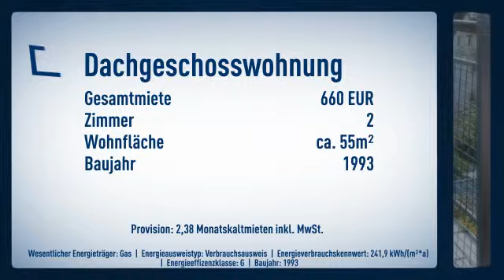Moderne 2-Zimmer-Dachgeschosswohnung mit Balkon im Zentrum von Friedberg!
Objektnr.: 261
Informationen zum Energieausweis:
Baujahr: 1993
Energieausweistyp: Verbrauchsausweis
Endenergiebedarf: 241.9kWh/(m²*a)
Heizungstyp: Zentralheizung
wesentliche Energieträger: Gas
Energieeffizenzklasse: G